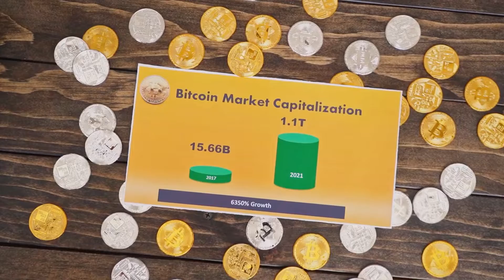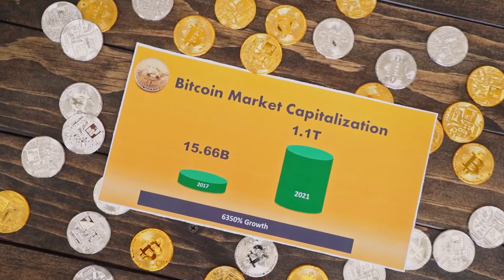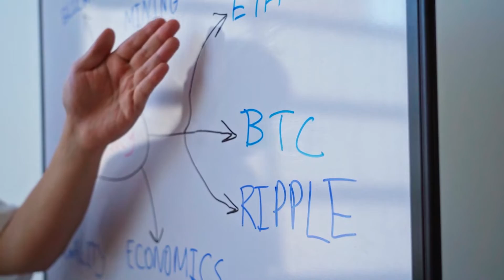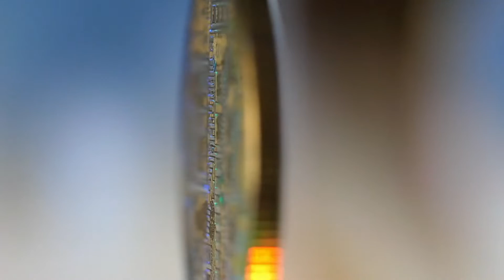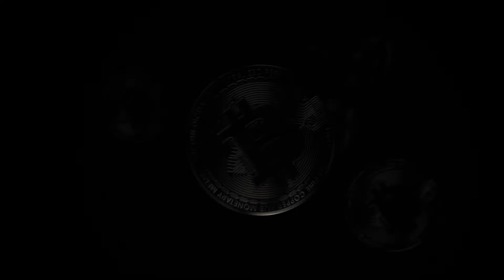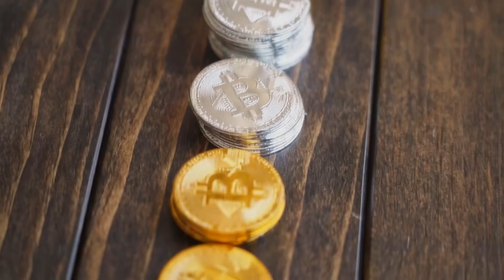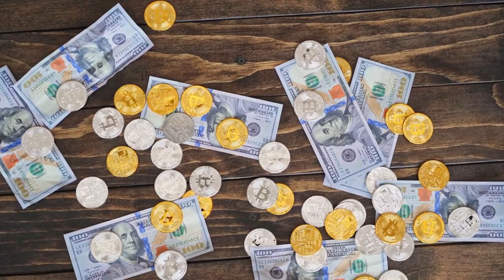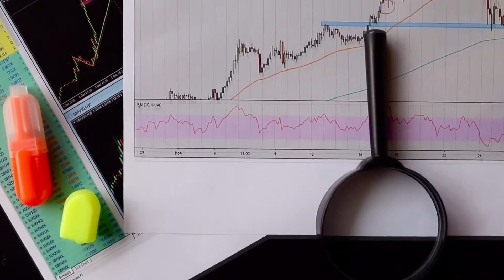Elon Musk Promotes Algorand and price will hit $65 Soon!!